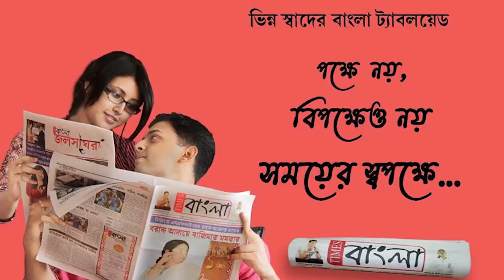উপনির্বাচনের ভোটের প্রচারে এসে রামপুরহাট ঘটনার প্রসঙ্গে মুখ খুললেন বিজেপি প্রার্থী অগ্নিমিত্রা পাল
আসানসোল লোকসভা উপনির্বাচনের ভোটের প্রচারে এসে রামপুরহাটের ঘটনার প্রসঙ্গে মুখ খুললেন বিজেপি প্রার্থী অগ্নিমিত্রা পাল